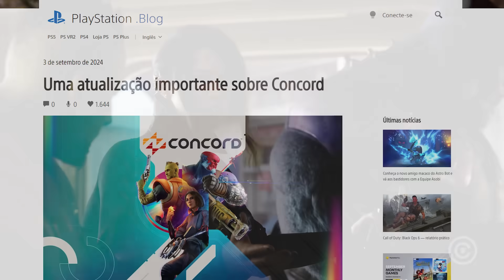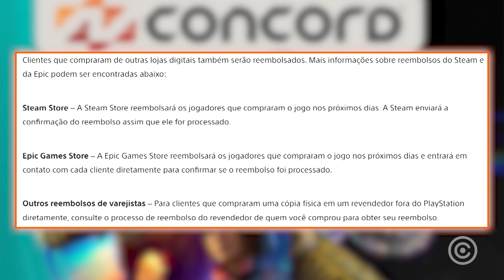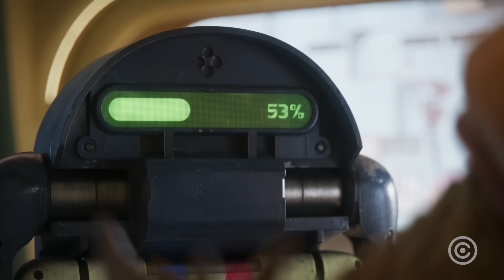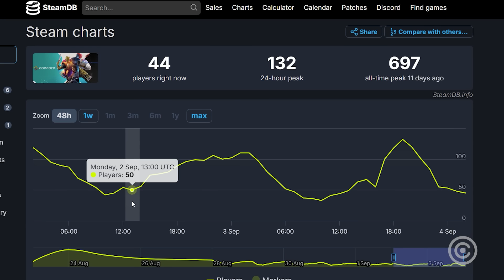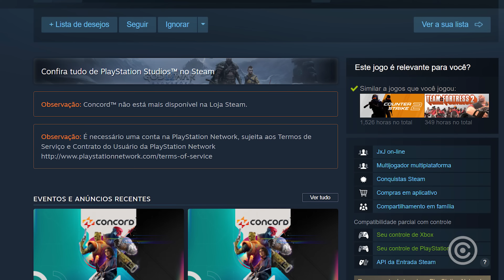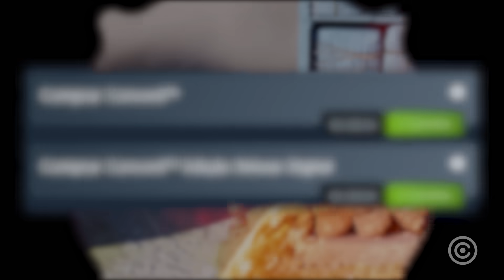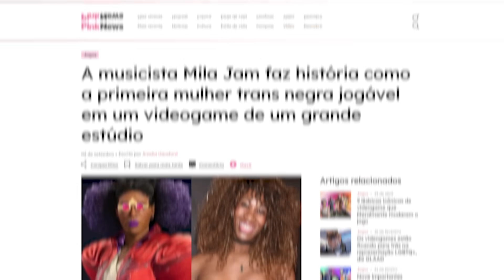Concord oficialmente MORTO pela Sony e REMOVIDO das LOJAS KKKKKKKKK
Sony anuncia o FIM do jogo CONCORD... KKKKKKKKKKK